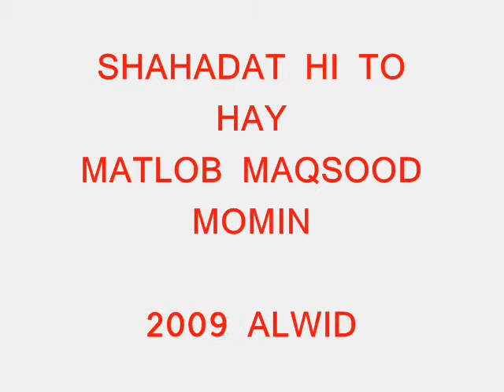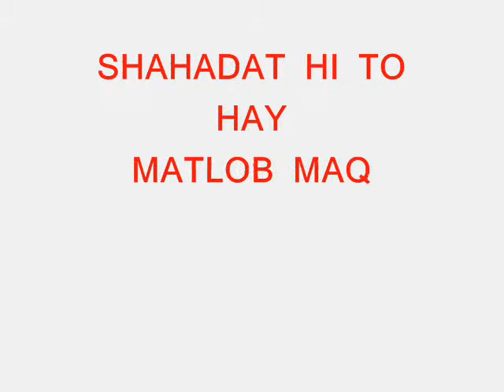KARACHI BOMB BLAST (MA JINNAH ROAD)